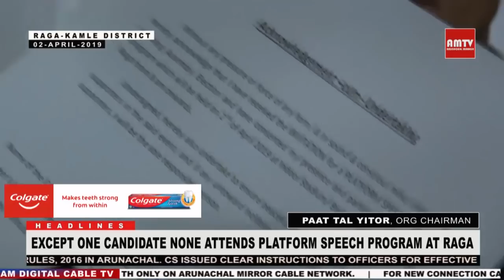PLATFORM SPEECH PROGRAM AT RAGA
Raga | Except Independent MLA Candidate Maga Tetti none attends Platform Speech program of MLA candidates of 25 Raga A/C.